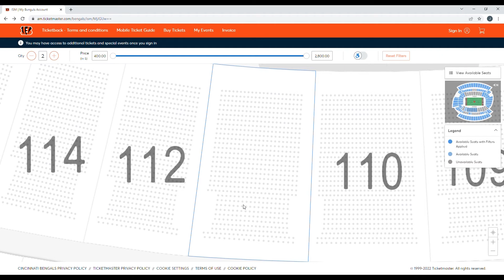Demand high and climbing for Bengals season tickets amid Super Bowl run